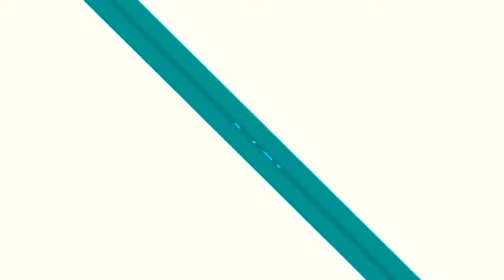REACTION IN PERSON || FROM YT FRIENDS || MA-IN TVLOGZ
Hi guys here we go again!!!

This is exciting and fun because we're going to meet in person  not only me but four (4) of us here in HK.

We are a families from 3Bs and such a nice day meeting with them. I'm a little bit scared or crazy this time but we will see if what will happen at this moment.

Thankz guys. see you😊